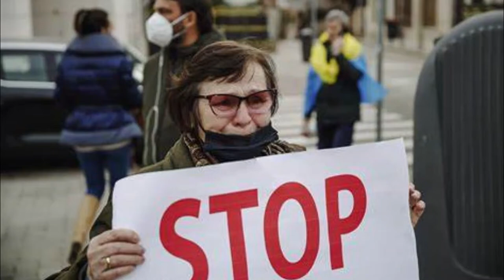Alejandro Mejía Sánchez - WAR, PAIN & DEATH. UKRAINIAN LAMENT (2022) - World Premiere (9/3/2022)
Como persona no puedo estar indiferente por la guerra que padece Ucrania... como compositor me veo en la necesidad de alzar mi voz, de expresar el profundo abatimiento que siento al ver cada día la violencia vivida en ese país, la destrucción y la muerte que arrasan con todo y que sumergen a su gente en un infierno repleto de sufrimiento y dolor, en una pesadilla que se prolonga por las ambiciones de una élite política con proyectos y sueños egoístas. Esta pieza surgió como manera de acompañar a ese pueblo luchador, a su valentía, a la fuerza con que enfrentan al ejército invasor... Arriba Ucranianos, millones estamos con ustedes!!! PAZ PARA UCRANIA, PAZ PARA EL MUNDO!

ENGLISH:
As a person I cannot be indifferent to the war in Ukraine... as a composer I find myself in the need to raise my voice, to express the deep despondency I feel seeing the violence experienced in that country every day, the destruction and death that destroy everything and plunge their people into a hell full of suffering and pain, in a nightmare that is prolonged by the ambitions of a political elite with selfish projects and dreams. This piece arose as a way to accompany that fighting people, their courage, the force with which they face the invading army... Come on, Ukrainians, millions of us are with you!!! PEACE FOR UKRAINE, PEACE FOR THE WORLD!